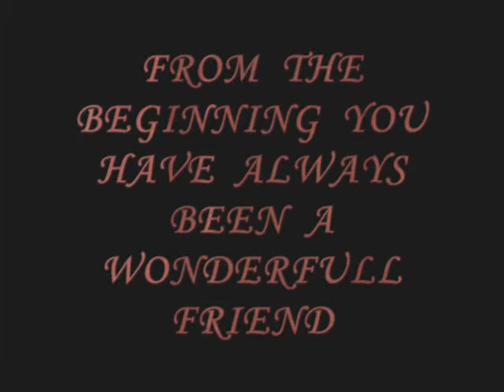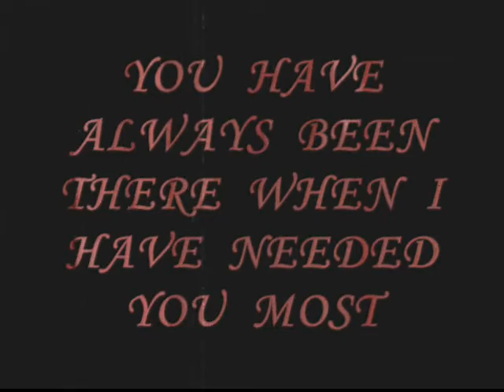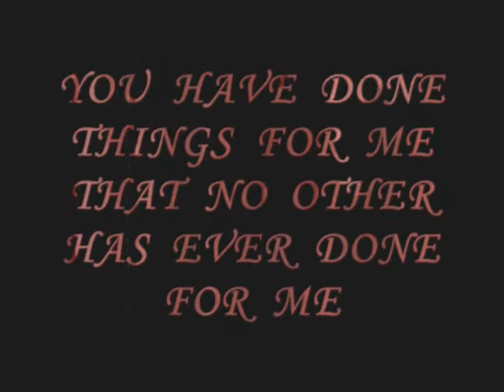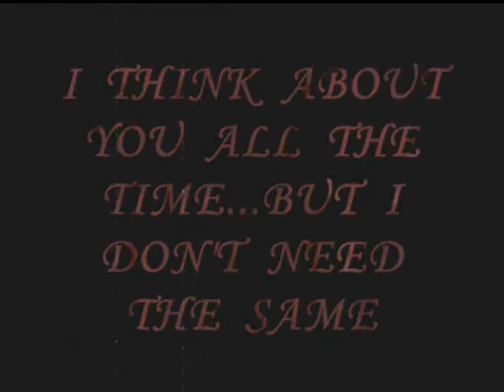The Memory Of Tremere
yea its just a video i made for my bestfriend